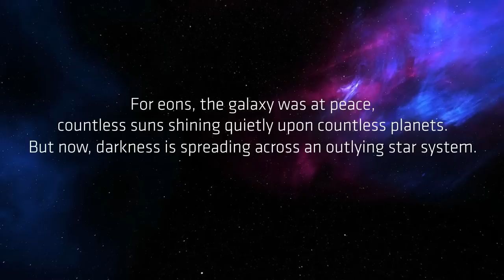Let's Play: Glare (1/4)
One of the more interesting and attractive indie platformers I received recently (thanks for the gift LoveableKender!). This is a live stream of me playing through the whole thing in one sitting. It has a pretty interesting camera and familiar mechanics. You use a headlamp to scare off corruption and push enemies away, but we have a fairly standard weapon as well.

The fighting seems more like an obstacle than a main feature; the enemies are easy to dispose of and not too threatening. The majority of my deaths come from failing jumps or ramming into hazards.